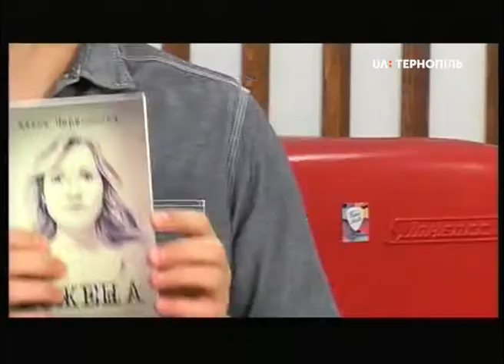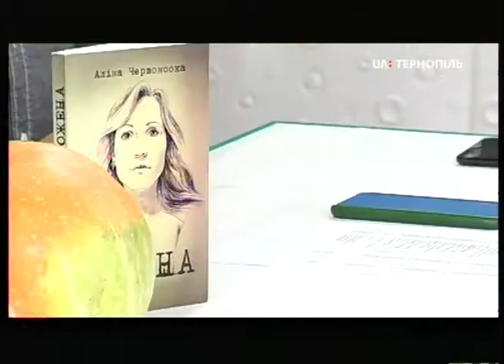Ексклюзивно! Презентація книги "Божена" Аліни Червоноокої